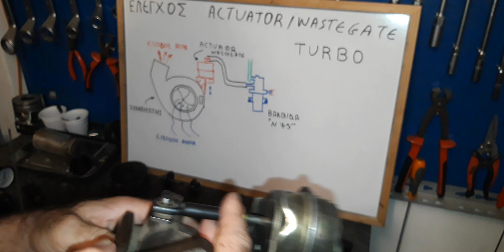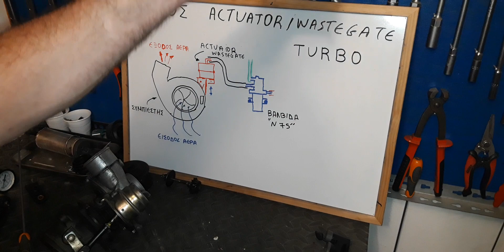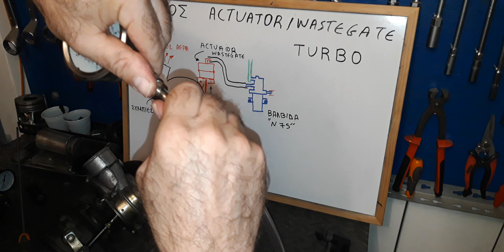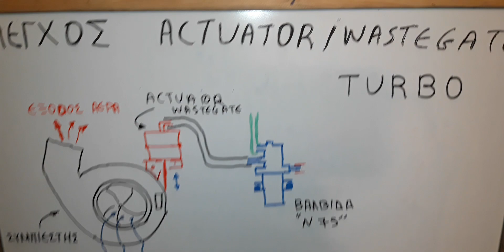EΛΕΓΧΟΣ WASTEGATE και ACTUATOR ΣΤΟ ΤURBO